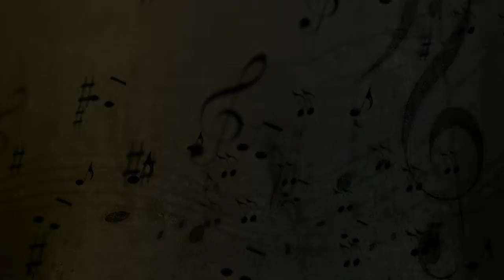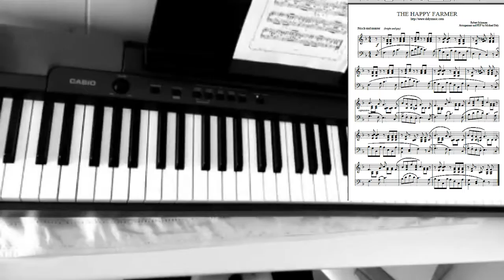videolezione SCHUMAN IL CONTADINO ALLEGRO A.L CLASSE II -sez indirizzo musicale ICS Vicovaro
Ogni alunno insegna da casa un brano studiato che viene assegnato ad un compagno.